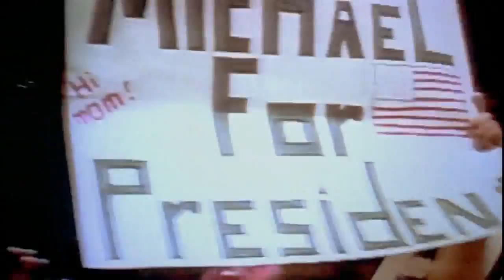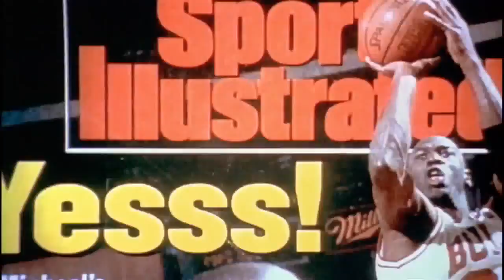[Mash-up] Jammin' Down The Fast Way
Mashup of Rise of the Triad and Space Jam.

oh wait, this has already been done